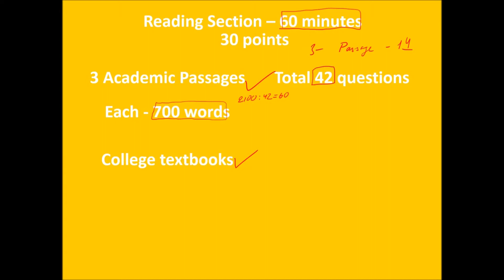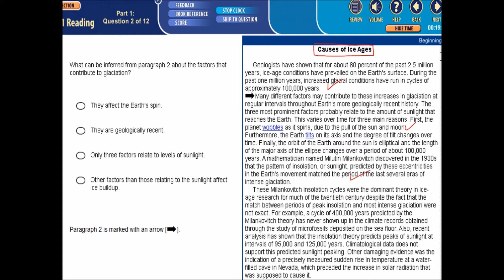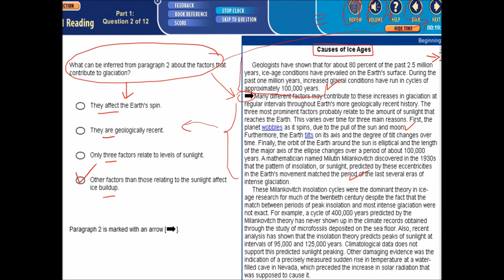28 TOEFL READING INTRODUCTION